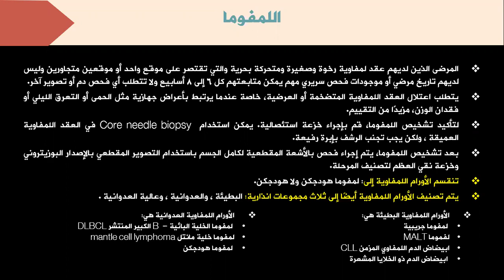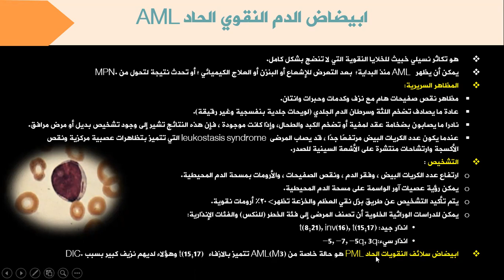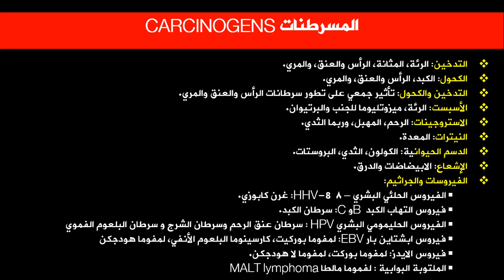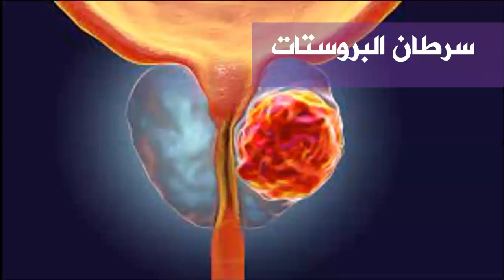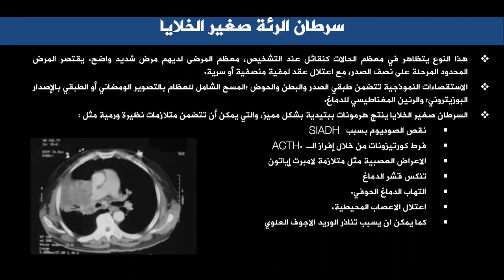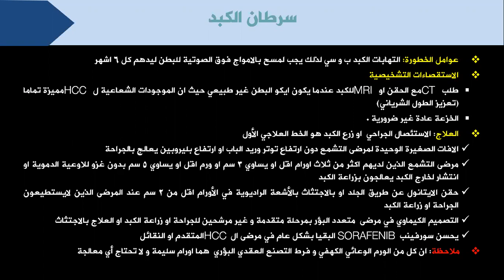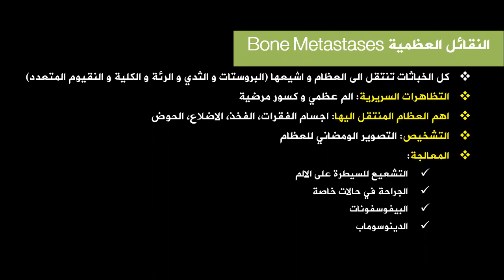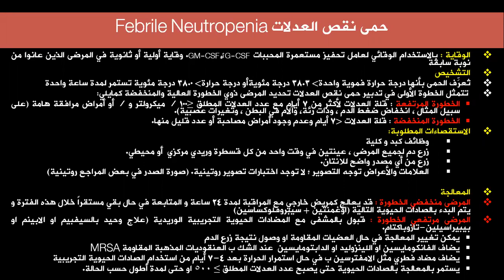مراجعة ﺍﻷورام لأطباء الباطنة Oncology review for internists II